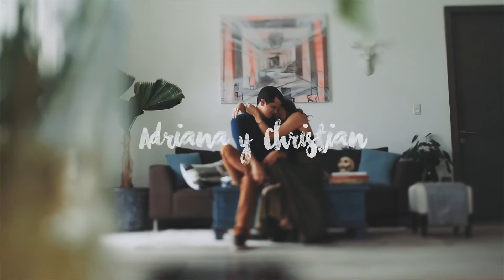Sesión casual arocapro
Esta sesión nos gusta tanto que queremos compartirla con ustedes